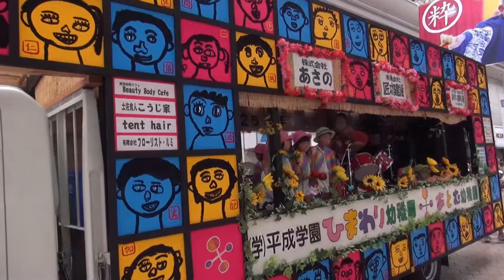2014年･「学校法人平成学園ひまわり・あとむ幼稚園」第６１回よさこい祭り（１日目）帯屋町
「学校法人平成学園ひまわり・あとむ幼稚園」
２０１４年・第６１回よさこい祭り（本祭１日目）。
撮影場所　高知市（帯屋町演舞場）。